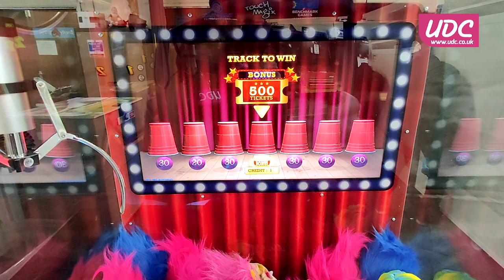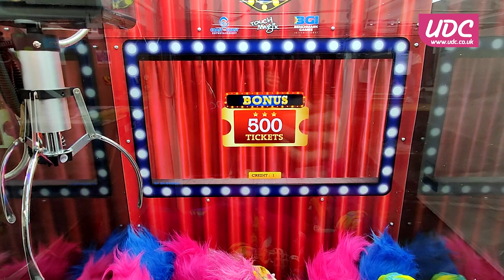UDC Carnival Cups Crane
Roll up! Roll up! See the fusion of crane, skill video game and redemption in one compact package - The Carnival Cups Crane.

Can be operated in two modes:   Redemption tickets as a consolation prize (which means players always win something), or award Bonus Grabs for locations that don't operate redemption.

Touchmagix have combined their successful find the ball under the cup -Carnival Cups skill game with the fun of winning a toy straight from the grabber in this new game. Use the joystick controls to select a cup on the large video display when prompted to win either extra grabs of the claw or redemption tickets.

The bright LED cabinet changes colour to attract players and features the Jester character on top. Flexible price of play, operator adjustable settings, card system compatible.